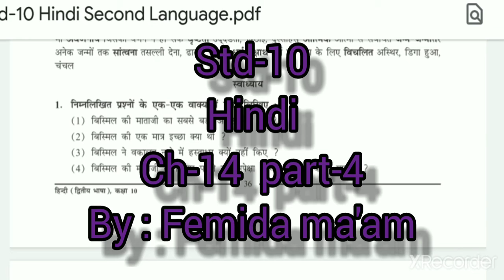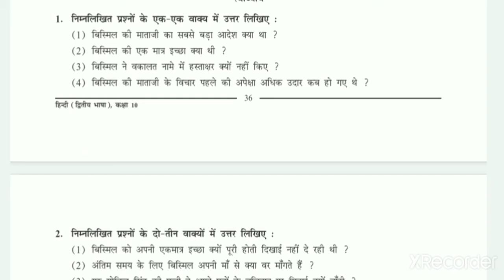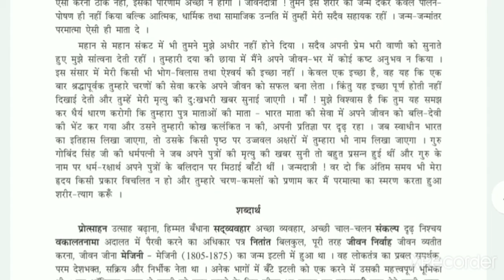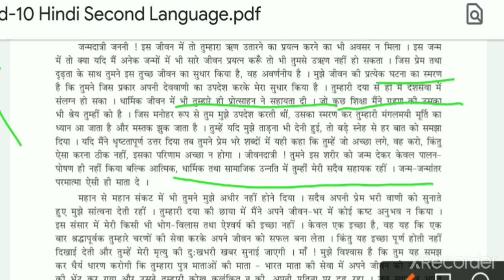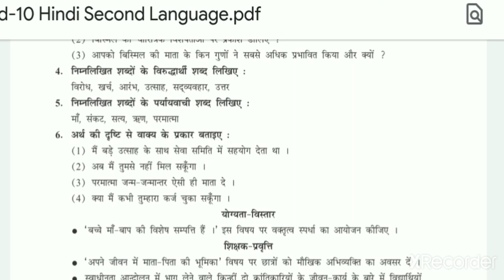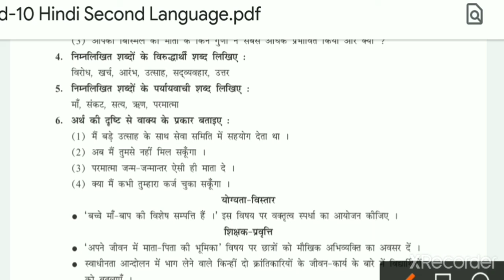std-10 || Hindi || ch-14 Exercise (part-4) by Femida ma'am.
I have discussed the whole exercise in this video.